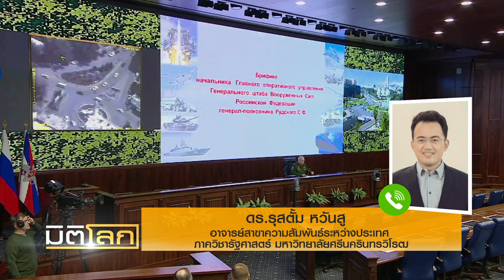สงครามตัวแทนในซีเรีย จะนำไปสู่การปะทะทางตรงหรือไม่?